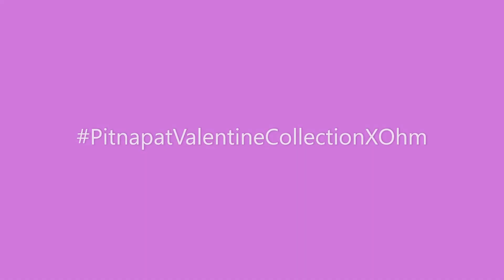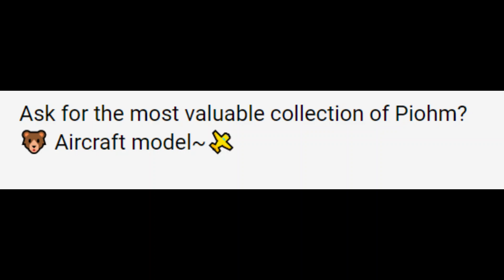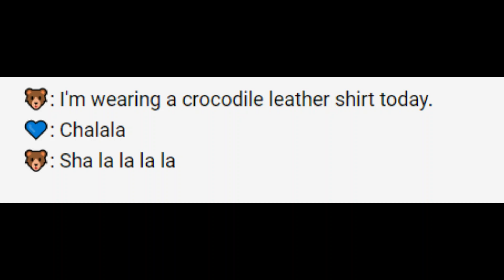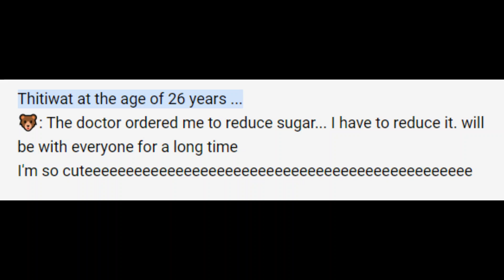Ohm - valentinesday - Part 2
Ohm's Valentine Day, modeling for Pitnapat
And Mobile Event with the Chanel 8's Boys

Credit to all the owners of the pictures and videos.